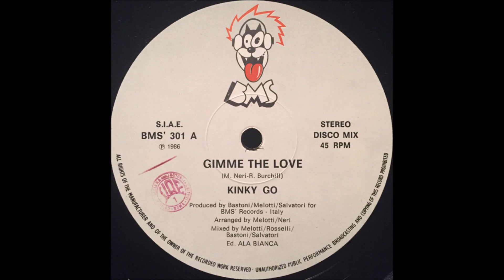Kinky Go – Gimme The Love (Vocal Version)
Italo-Disco 1986